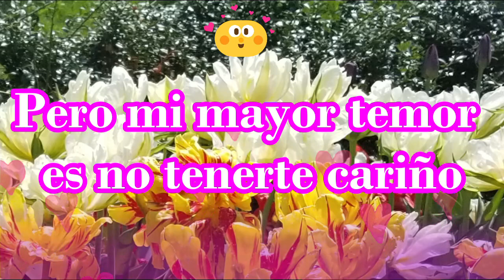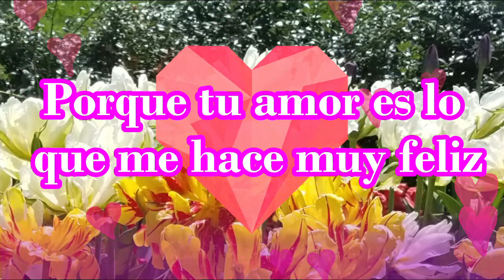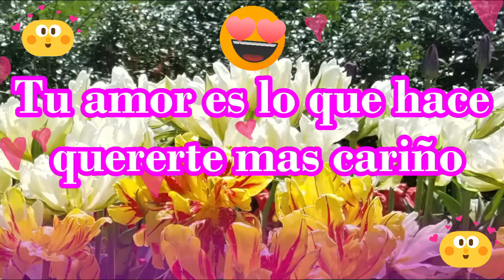Quiero que nuestro amor brille en el cielo poema y dedicatoria